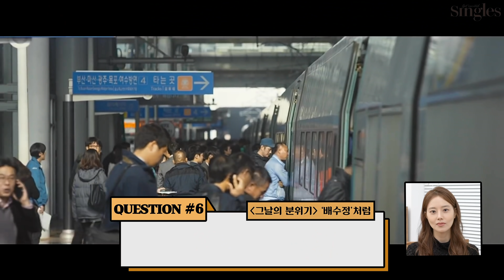[ENG] 문채원 피셜: 세상에 나쁜 남자이면서 츤데레는 없다? | 문채원 싱글즈 인터뷰 | 싱터뷰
여러분 오래 기다리셨죠! 싱글즈 2월호를 장식한 배우 문채원의 인터뷰를 공개합니다. 그동안 그녀가 참여했던 작품 속 캐릭터로 직접 빙의해서! '과연 문채원이라면 실제로 어떻게 했을까?'를 알아보는 시간을 가졌습니다. 배우 문채원의 TMI도 가득 담았으니 지금 바로 확인해보세요!

🔗문채원의 싱글즈 2월 호 화보 | 문채원의 오후 3시

영상 내 자료화면 출처 :
KBS 공식 홈페이지, 유튜브 KBS DRAMA CLASSIC, 유튜브 KBS DRAMA, 유튜브 tvN ENT,
CJ 엔터테인먼트. ㈜쇼박스, Monsterunion Studio

🚨 영상의 이동 및 사용 시 '영상 링크' 혹은 '싱글즈 매거진'으로 출처를 밝혀서 사용 부탁드립니다.
Please credit the source as either 'video link' or 'Singles Magazine' when using or sharing the video.